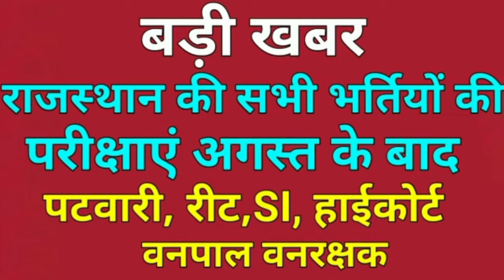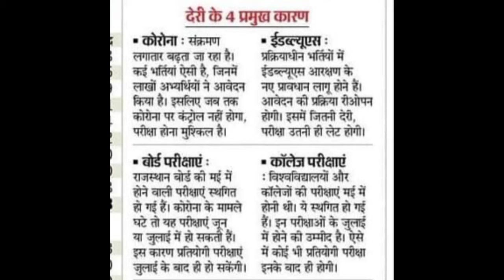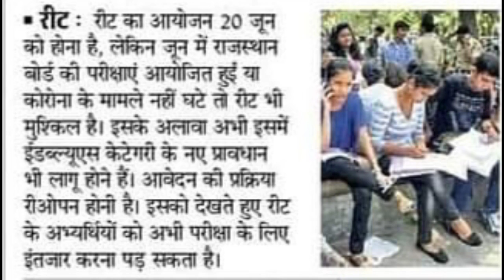राजस्थान पटवारी, रीट,SI, वनपाल, वनरक्षक हाईकोर्ट, कृषि पर्यवेक्षक, बिजली कंपनियां,RAS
PHONEPAY/GOOGLE PAY 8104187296 राजस्थान पटवारी, रीट,SI, वनपाल, वनरक्षक हाईकोर्ट, कृषि पर्यवेक्षक, बिजली कंपनियां,
Rajasthan reet exam date,
Rajasthan SI bharti,
Rajasthan high court Ldc,
Rajastham high court group d,
Patwari,
Patwari exam date 2020,
Rajasthan vanpaal,
Rajastha gramsevak,
Reet,
Rpsc,
Rsmssb,
Rbse,
Cbse,
Ssc,
Ssc chsl,